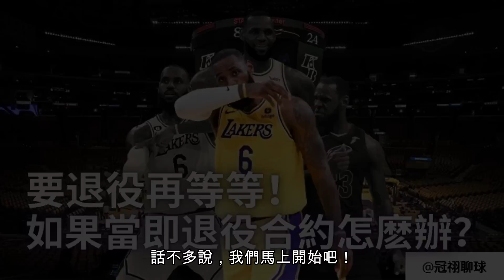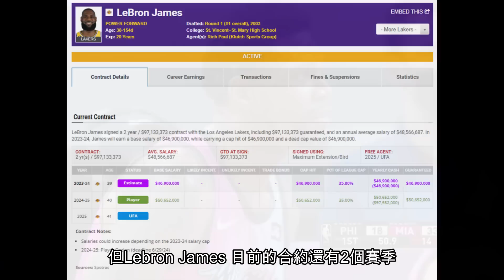NBA 🏀 等等再退役？Lebron James 如果退役合約怎麽辦？一部影片分析為什麽Lebron James 不會那麽早退役！（冠祤聊球）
在掘金隊以系列賽總比分4-0橫掃湖人隊出局以後，Lebron James 在賽後接受ESPN的采訪透露有退役的想法。其實這個時間點透露這樣的想法可以說是極其敏感。首先就是湖人隊才剛剛被淘汰，所以透露有這樣的想法，目的到底是什麽這點有很多可以討論的地方。究竟是不是因為輸球了情緒所影響導致有退役的想法呢？但我們從Anthony Davis 在賽後記者會所提供的說法，基本能確定這次季後賽的失利不是Lebron James 想到要退役的主因。畢竟Lebron James 確實年紀已經擺在那邊。況且Lebron James 4座總冠軍和Finals MVP，NBA曆史得分王，再加上一大堆的榮譽，坦白說他已經沒有什麽需要去證明了。而且Lebron James 尤其這兩年，其實能發現到他已經是很難靠一己之力再去扛起球隊。加上傷病不斷，陪伴家人的時間。因此年齡已經39歲的Lebron James 如果有一天退役的理由是希望多陪伴家人，坦白講這個完全可以理解。但即使不是因為輸球的情緒所透露的退役想法，很敏感的點在于這也有可能是Lebron James 施壓的手段之一，也就是逼迫湖人隊再做補強。甚至如果要說是Lebron James的營銷手段，這某方面也有可能。但仔細一想，其實Lebron James 要馬上退役的可能性也不是很大。本期影片，就讓我們分析Lebron James 為什麽不會那麽早退役，至少不是下個賽季的事情。